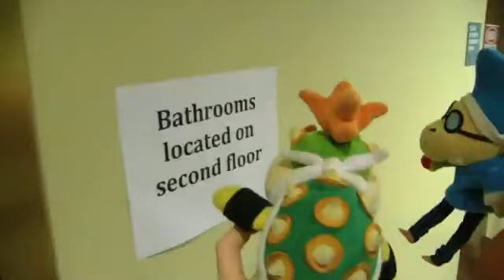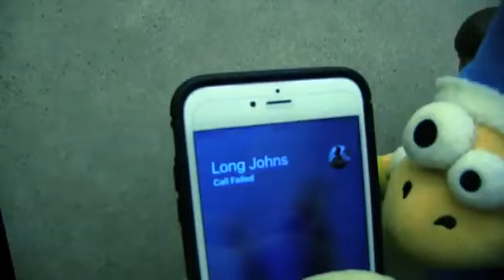SML Movie: Bowser Junior Meets Doofy The Dragon!